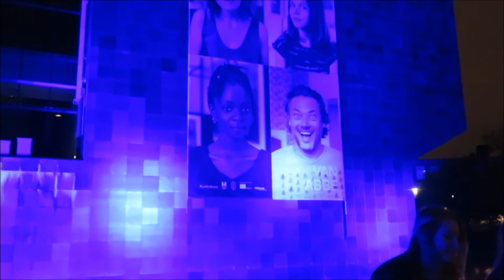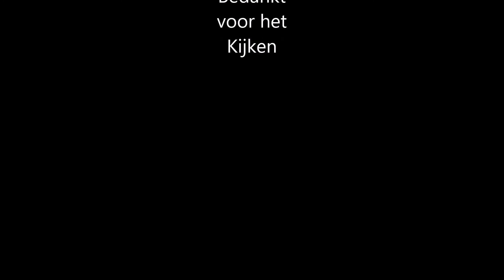Glow Eindhoven 2017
Glow is the light festival of Eindhoven.  The Source'.